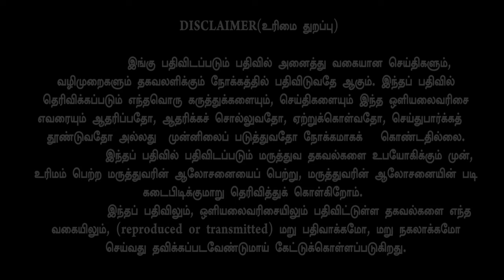எந்த பூச்சி கடி விஷமும் ஏறாமல், உடம்பு இரும்பா இருக்குறதுக்கு நல்ல ஒரு பக்குவம்! LAKSLEAD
This video is one such explanation of Agathiyar's remedy to reduce blood sugar levels using simple ingredients that can be referred to in 'AGATHTHIYAR VAITHTHIYAM' (Poem 160 to161).